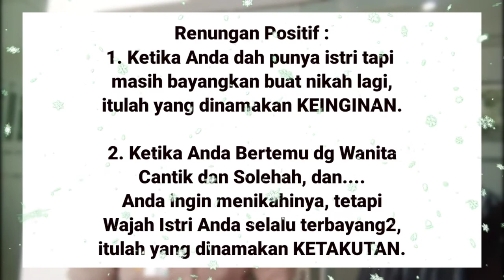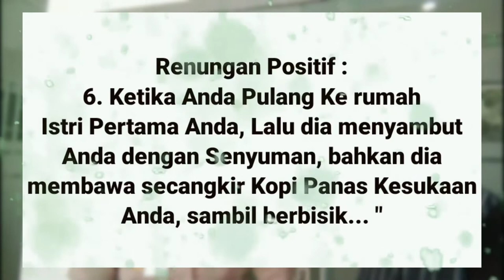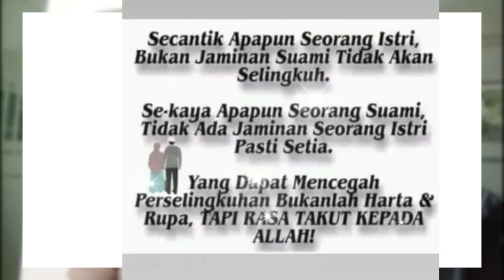🔴 Setelah Menonton Video Ini Anda Akan Mengerti Arti Dari Sebuah Kesetiaan || Kopi Sianida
cintanya bakal tidak rela untuk dibagi. Semoga video ini bisa menghibur.